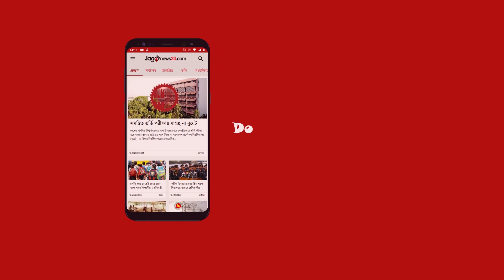গৃহবধূর ...অভিযোগ ৪ যুবকের বিরুদ্ধে || Jago News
গৃহবধূর ...অভিযোগ ৪ যুবকের বিরুদ্ধে